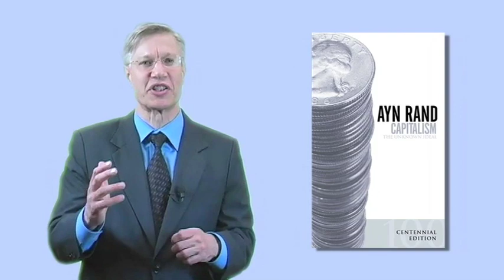Is Rand Relevant?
Yaron Brook (President of the Ayn Rand Center for Individual Rights) discusses Ayn Rands recent surge in popularity, as well as how the philosophical ethics espoused in Atlas Shrugged hold the key to solving today's economic crisis.